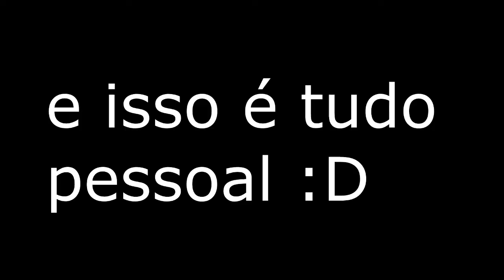Battlefield 4 ou Bugfield 4 ?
Dê like e quatro pandas serão salvos na Malásia! :3